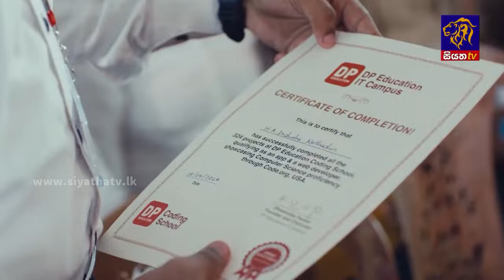රටක් ගොඩ නැගීමට නම් සංස්කෘතිය මූලික කර ගැනීම අත්‍යවශයි | Siyatha News